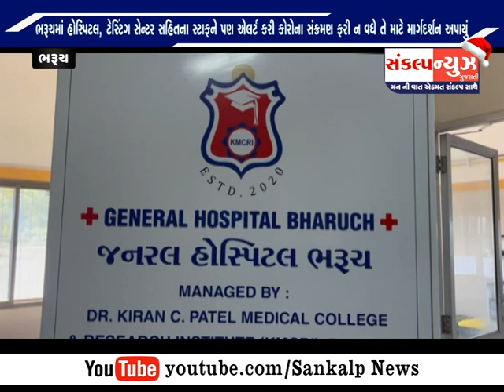તો ફરી એક વાર કોરોના સામે પહોંચી વળવા તંત્ર સજ્જ, જિલ્લાના વિવિધ સેન્ટરો પર તૈયારીઓ કરાઈ